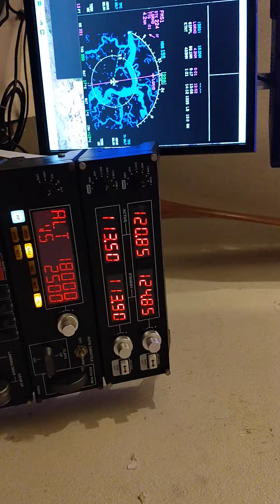18 de mayo de 2024